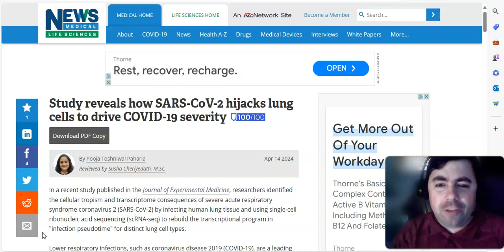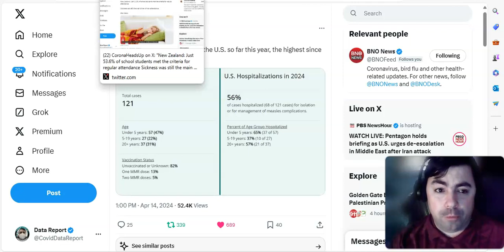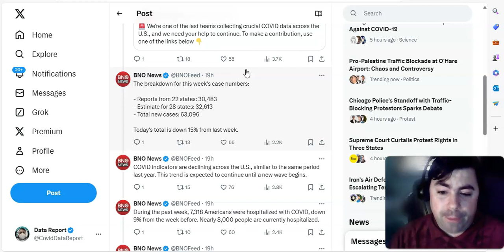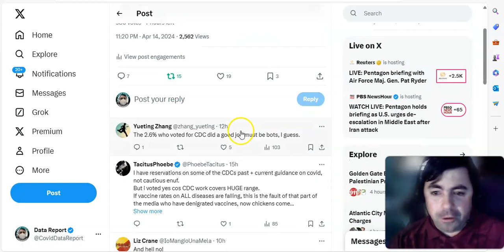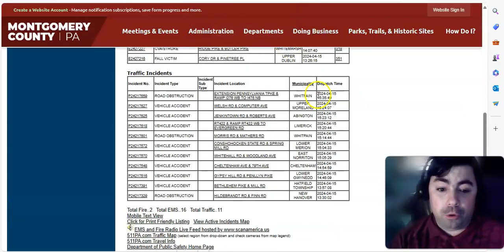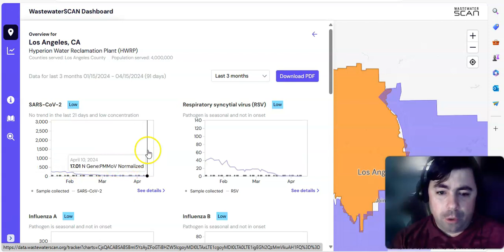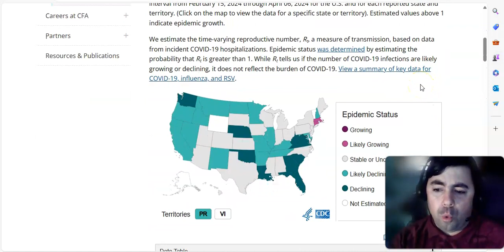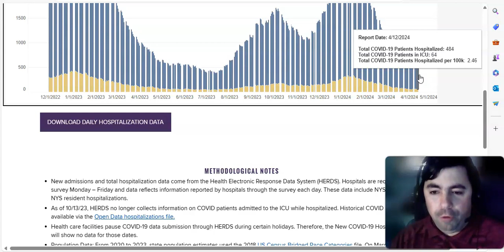Monday's Pandemic Update: A lot of People Are Still Out Sick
The Monday Edition of the pandemic update with the latest news and data on the ongoing Covid pandemic and other viruses.